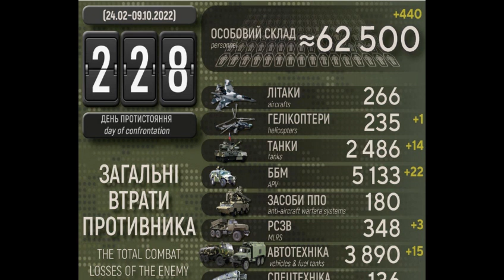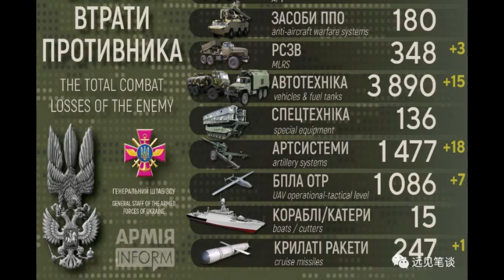克里米亚大桥被炸全面解析，俄将如何猛烈报复？程墨解读俄乌最新战局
作者：程墨  公众号：远见笔谈

嘉宾源主言论不代表本台观点。不喜勿喷，慎惜羽毛；百花齐放，欢迎争鸣！真理越辩越明，支持理性论战，反对人身攻击！

免责声明：本频道为非盈利独立节目。我们致力于保护作者版权，注重分享，文章内容版权归原作者所有，本视频节目属公益推广性质，如有版权异议，请联系Yuan Media（ ），我们会立即处理，谢谢！

Yuan Media is an independent & non-Profit organization.
We mainly serve Asian American community.